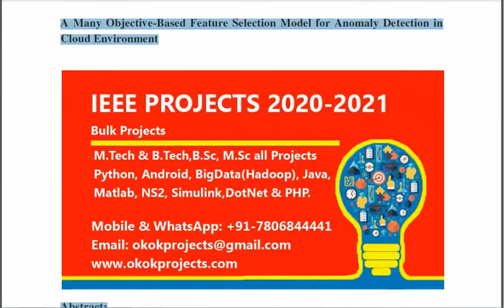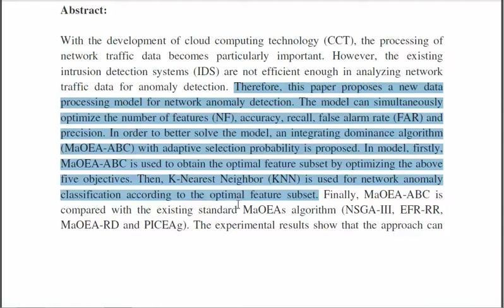A Many Objective Based Feature Selection Model for Anomaly Detection in Cloud Environment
3IEEE PROJECTS 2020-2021 TITLE LIST

 * Complete Source Code
 * Complete Documentation
 * Complete Presentation Slides
 * Flow Diagram
 * Database File
 * Screenshots
 * Execution Procedure
 * Readme File
 * Video Tutorials
 * Supporting Softwares

Support Specialization
 * 24/7 Support
 * Ticketing System
 * Voice Conference
 * Video On Demand
 * Remote Connectivity
 * Document Customization

College Projects
Student FinalYearProjects